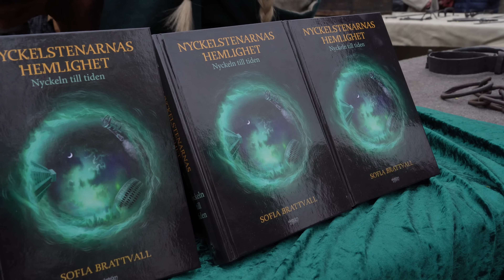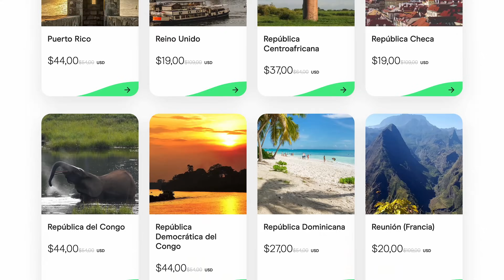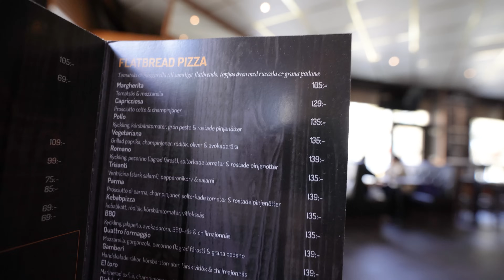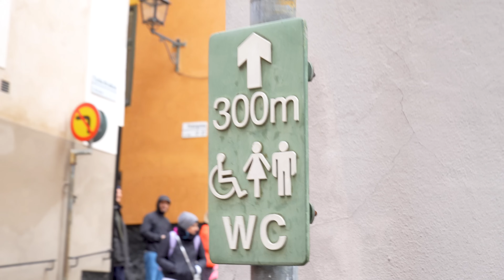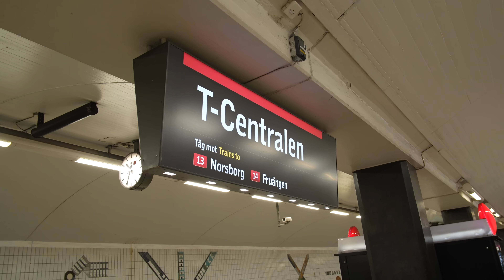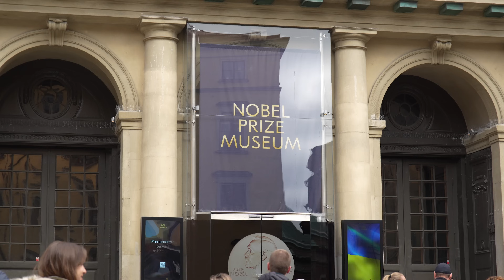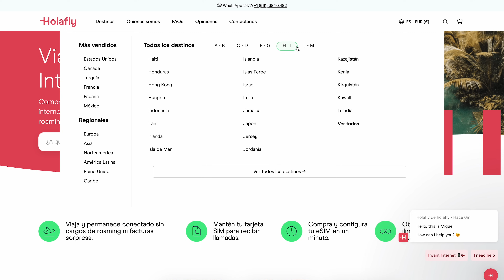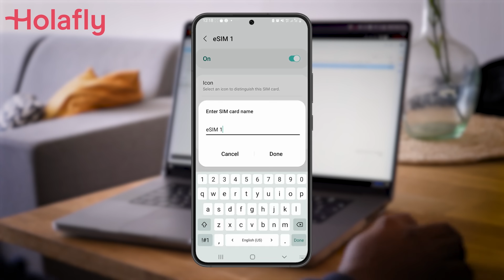La VERDAD que Suecia ESCONDE | Países Escandinavos 🇸🇪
Artlist: Plataforma que usamos para la musica de nuestros videos

Descubriendo la calidad de vida en Suecia: ¡Una experiencia fascinante! La economía sueca destaca como una de las más organizadas y dinámicas a nivel mundial.

En este video, exploraremos en detalle cómo es vivir en Suecia, analizando tanto sus beneficios como los desafíos que enfrentan sus habitantes. Adentrémonos en un país donde la filosofía de vida llamada Lagom es clave para entender su estilo de vida equilibrado. ¿Estás preparado? ¡Acompáñanos en este emocionante viaje para descubrir cómo se vive en Suecia y qué hace a este país tan especial!